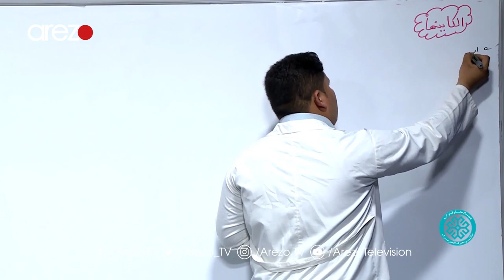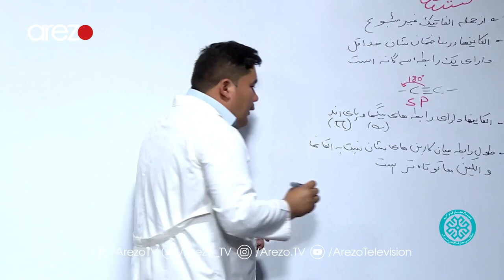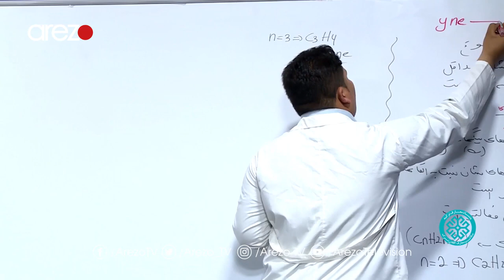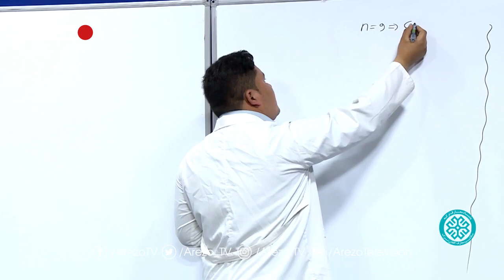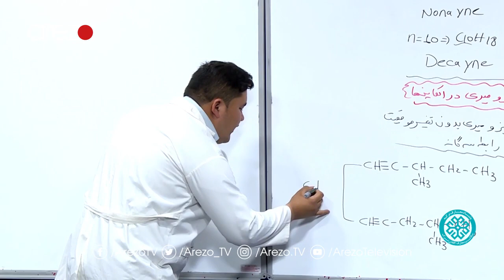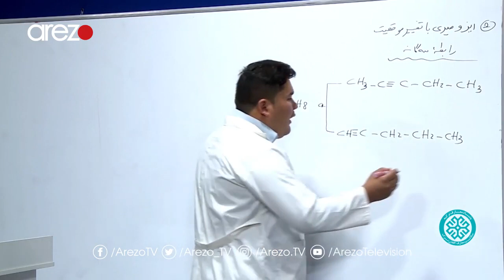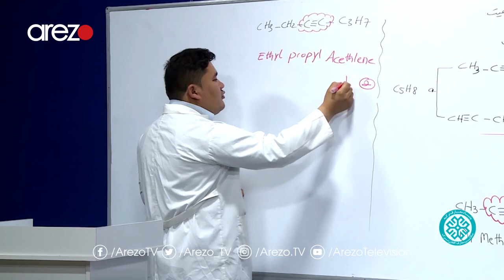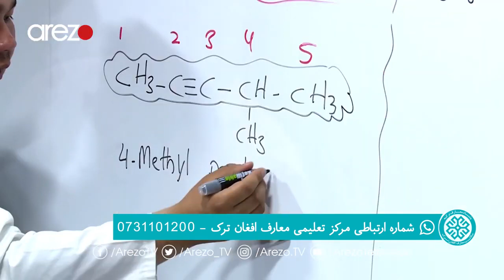کیمیا صنف دوازدهم/ کانکور| الکاین‌ها و نام‌گذاری الکاین‌ها درس سی‌وچهارم